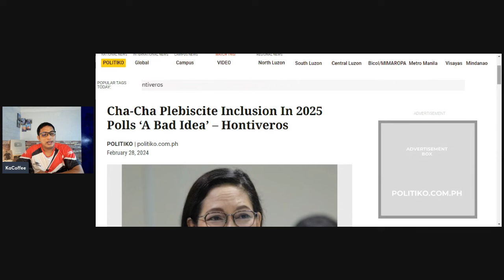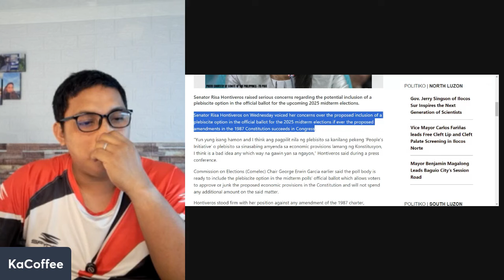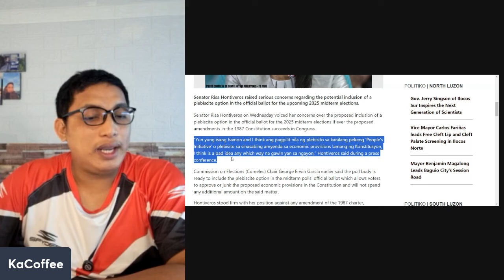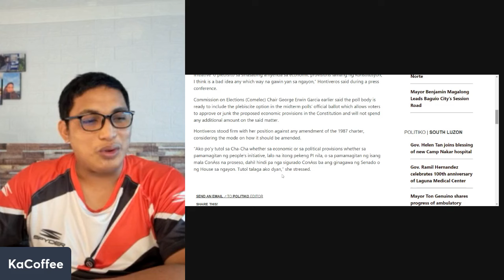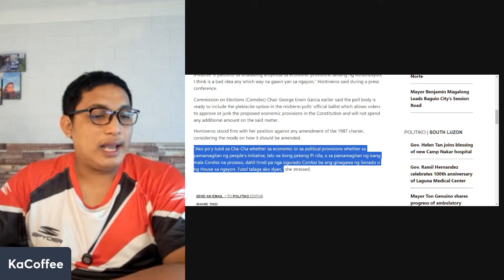RISA HONTIVEROS, TUTOL NA NAMAN SA PLANO NI PBBM!